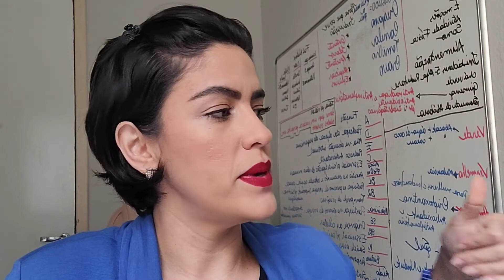Quais equipamentos usados na terapia capilar?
Quais equipamentos usados na terapia capilar? | @Mayra Leite
Minha opinião sincera de quais equipamentos, realmente você precisa para iniciar na terapia da forma certa.

Clique em ''GOSTEI'' e compartilhe os vídeos ajudando o canal a produzir conteúdo de qualidade para vocês!

Curso Online Escova Terapêutica Efeito Liso de Salão
Após muitas seguidoras e clientes pedirem para eu gravar um curso, a espera acabou, o Curso Online Escova Terapêutica Efeito Liso de Salão está liberado, com 20 módulos + bônus sobre Danos da Haste Capilar + bônus sobre tratamentos para haste capilar e cronograma capilar profissional + bônus e-book Cronograma Capilar Integrativo + Bônus Corte Bordado Terapêutico e muito mais. Tudo isso por apenas R$997,00 em até 12x. CLIQUE AGORA E ADQUIRA SEU CURSO: https:/

Se você é EMPREENDEDOR DIGITAL esse é o seu link para afiliação via hotmart

Todas as condições possíveis para pagamento e na melhor plataforma, com total segurança.

equipamentosusadosnaterapiacapilar,
Quaisequipamentosusadosnaterapiacapilar,
terapiacapilar,
estetica,
saude,
MayraLeite,
Principaisequipamentosparainiciarnaterapiacapilar,
Equipamentosessenciaisnaterapiacapilar,
Tricologia,
Cabelo,
cabeleireiro,
tratamentocapilar,